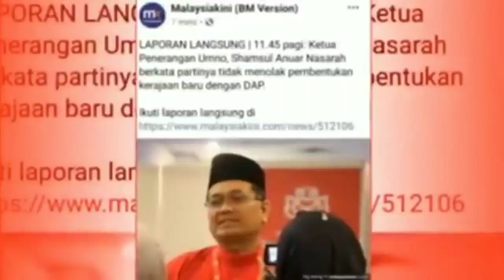25 Feb - "Asal Bukan DAP" - Ketua Penerangan UMNO Malaysia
Edisi 25/2
Ahli MKT UMNO dan YB Ketua Penerangan UMNO Malaysia mengulas sekali lagi salah lapuran sebuah akhbar online.